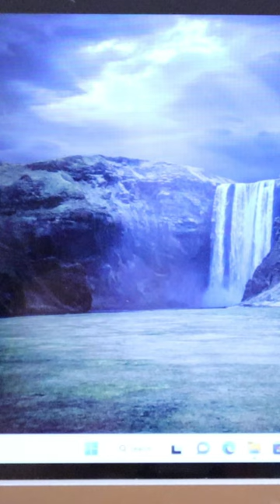Flipper Zero - Bad USB (Jump Scare 1.0)